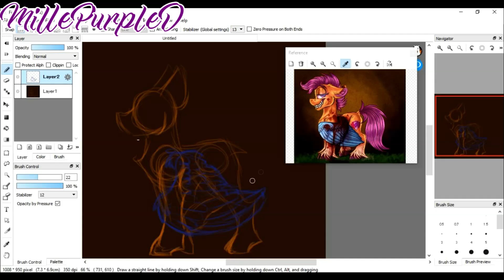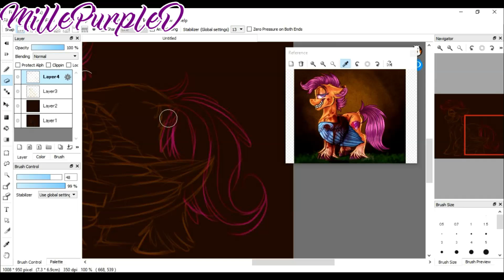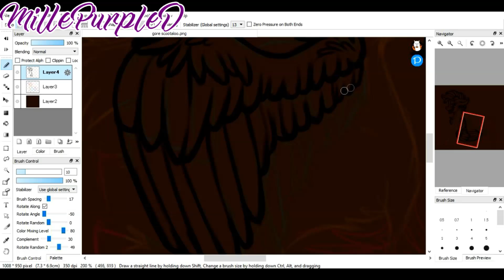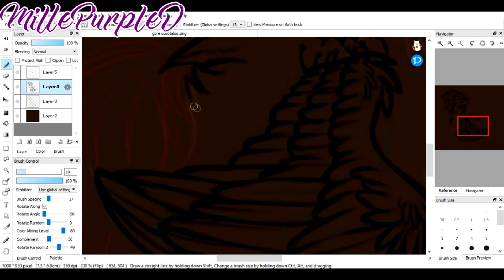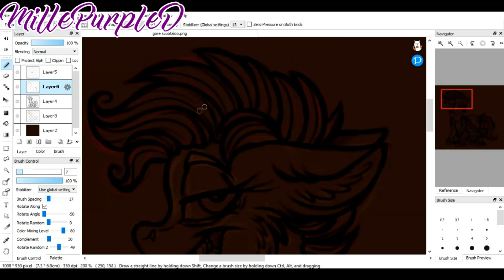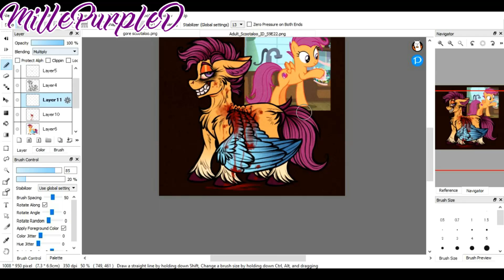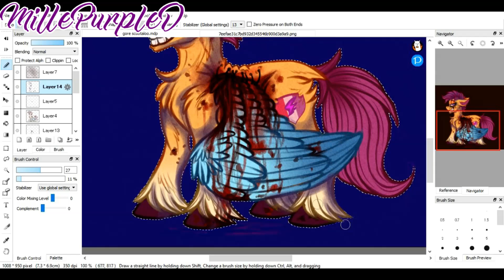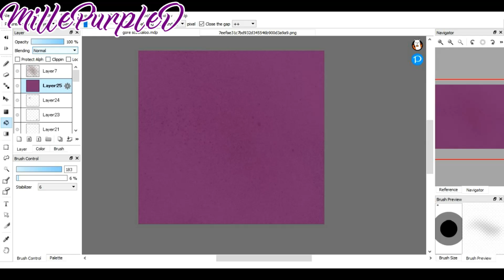[GORE]- Rainbow's Biggest Fan 2.0-(MLP-SpeedPaint)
Another redraw Yesss! Hope you enjoy it!